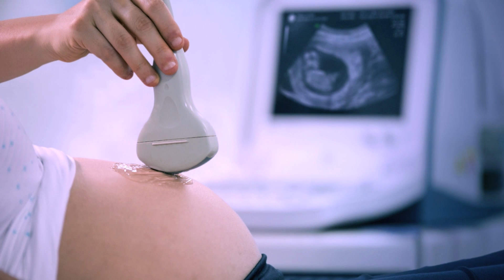ANSES Valores AMOR